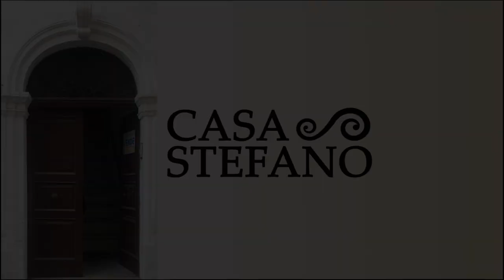Bathroom Demolition Part 2 at the Old Italian House, Ep. 23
Demolition continues in the old “balcony bathroom” in Casa Stefano. In this episode I manage to wrestle the bidet loose and get it out of the way.